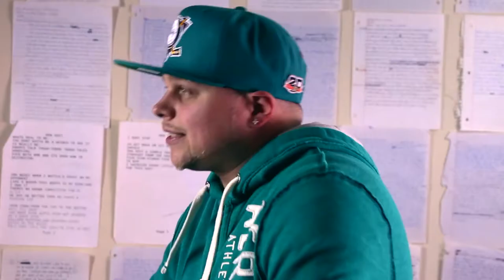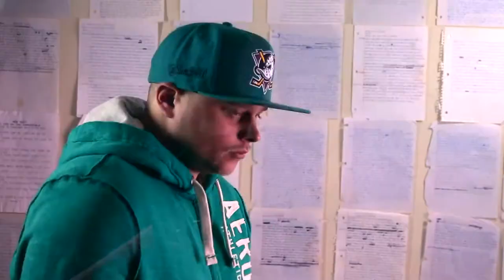BMB - (Mistakes) FT. Finch Flores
The Offical MTV Music Video Submission is here from a local artist From Baltimore Maryland Named BMB Titled Mistakes Produced by Sinima Beats Feat Revival Recordings Artist Finch Flores From The Band Known As Megosh. Off His Album Notepad And A Pen Video Directed By MG. Shot in Location In Baltimore County Starring Shannon Norfolk And Her Family Based On A True Story 2014 All Rights Reserved MHB.
Dont forget to watch the behind the scenes video click the @UpchurchOfficial @JohnnyDagburnGoble @Thatsdax @CreativeNoize @JellyRoll @misshysteria @thegotchaman4145 @PinkElephantsmusicvideo@UpchurchOfficial @TomMacDonaldOfficial @RealSimbaTv